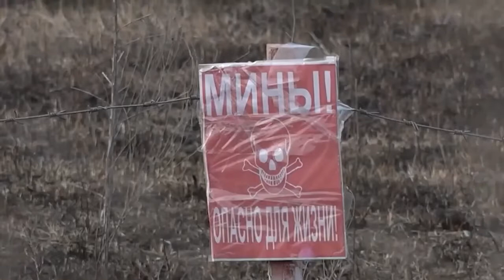12 ribu ranjau di wilayah Kherson Ukraina telah di hancurkan militer Rusia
12 ribu ranjau di wilayah Kherson Ukraina telah di hancurkan militer Rusia.

Ladang ranjau di wilayah Kherson.

Militer Rusia telah menghancurkan lebih dari 12 ribu ranjau dan benda peledak lainnya di ladang wilayah Kherson.

Angkatan bersenjata Ukraina, diduga yang membuat penghalang terhadap Rusia.

Lihat video yang lainnya